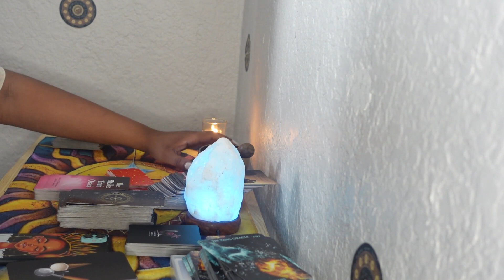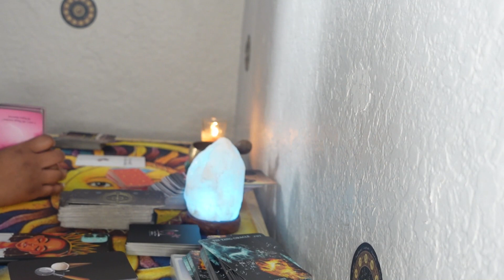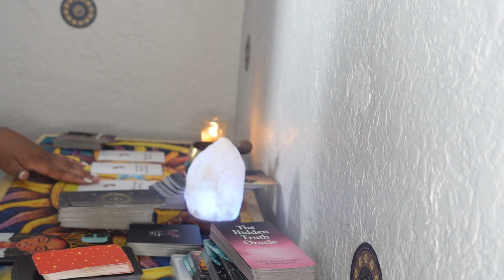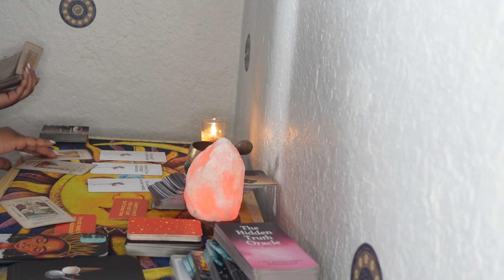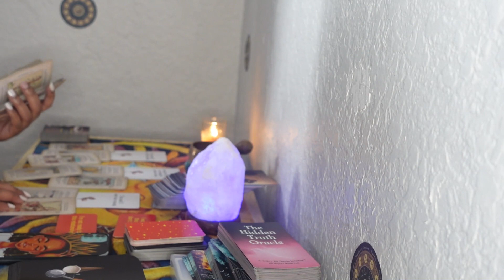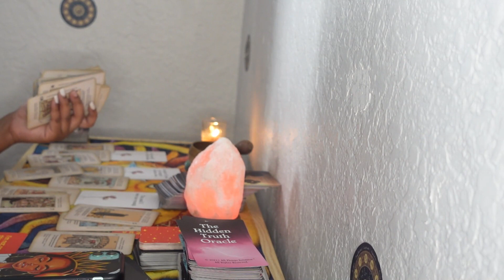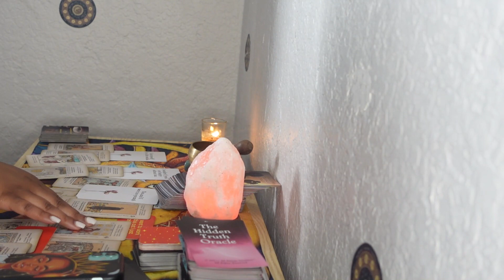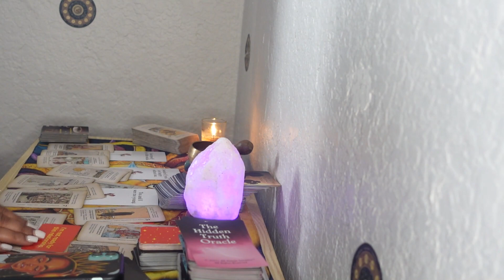SAGITTARIUS♐️THEY LOST THEIRSELF FOR A WHILE… THEY R NOW STARTING 2 PRAY BUT STILL NOT READY 4 U ‼️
🗣IF YOU PURCHASE A READING IT DOES NOT COME WITH A TIME FRAME  ONCE YOUR QUESTIONs  ARE ANSWERED THAT WAS SENT IN THE EMAIL THE VIDEO IS DONE ‼️